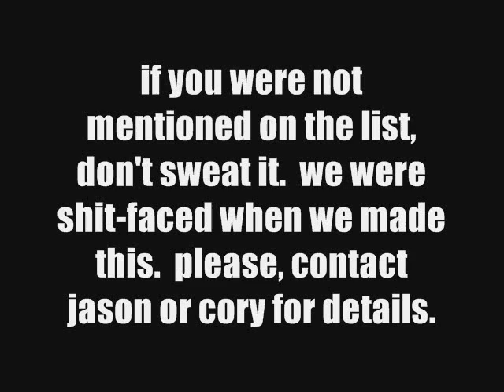The Invite.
uuuuh, it's the invite.